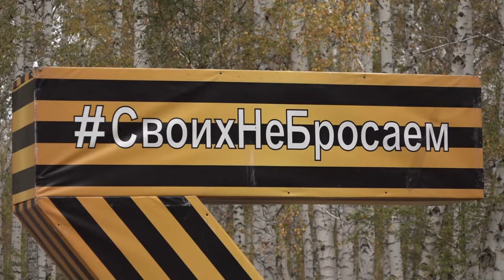Военно-спортивная игра «Zарница»